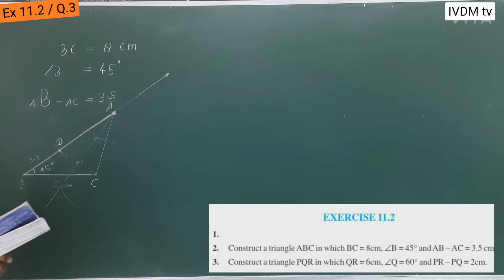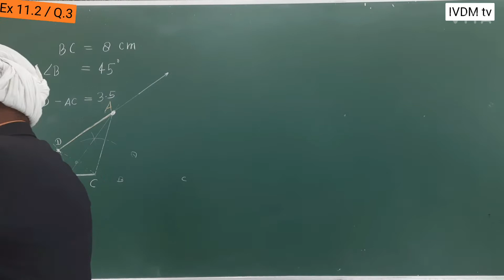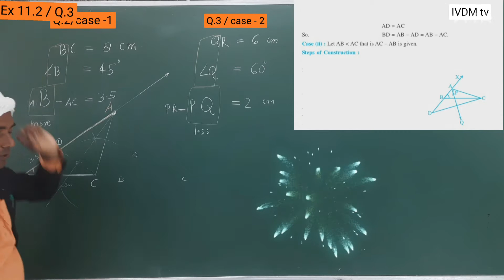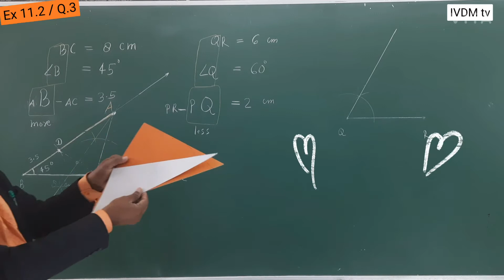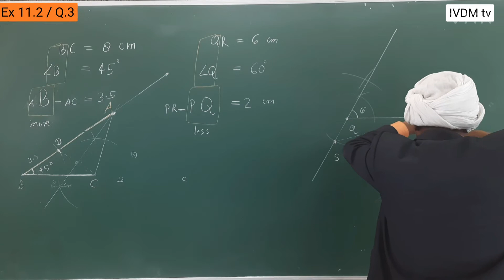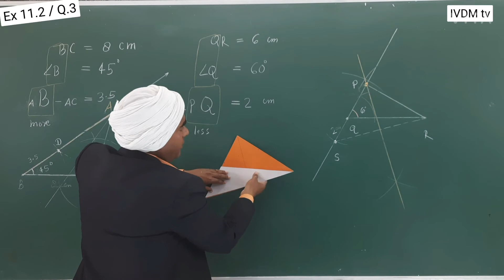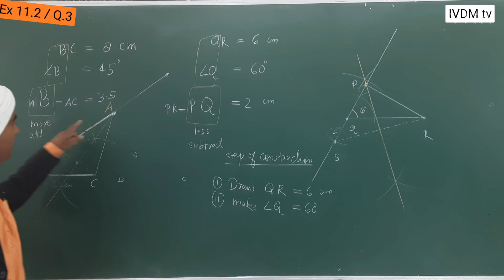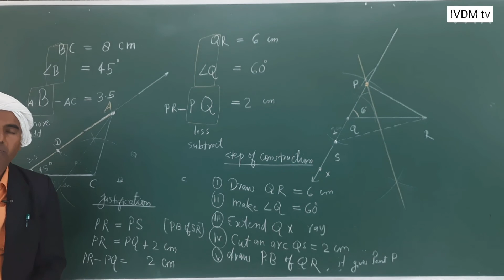class9maths# chapter11# Ex 11.2/ Q.3 /class 9